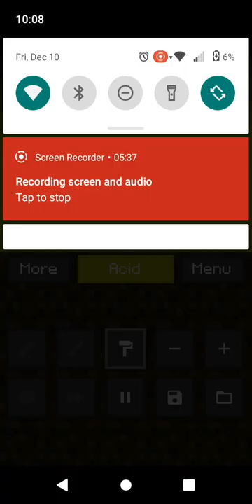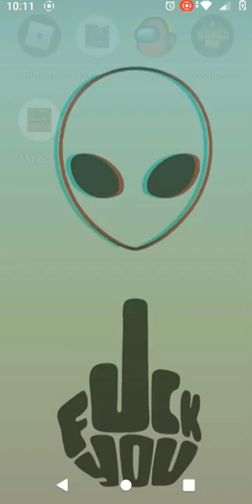the new planet(1)